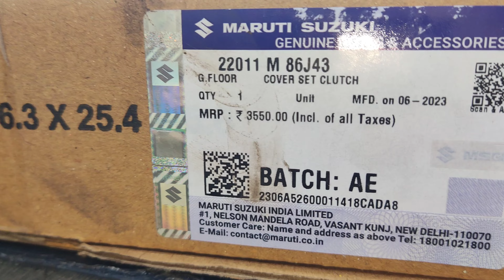swift clutch brakedown(@skilledmechanictamil )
Clutch fauilure(@skilledmechanictamil ) automobile car creta marti swift clucth fault